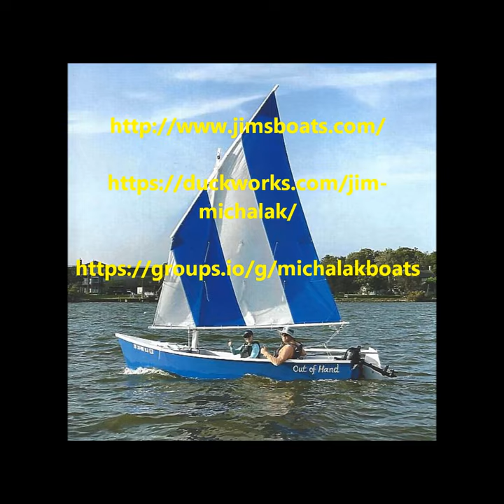Michalak Boats Gallery 2022-2021